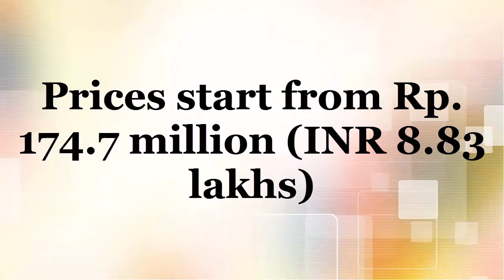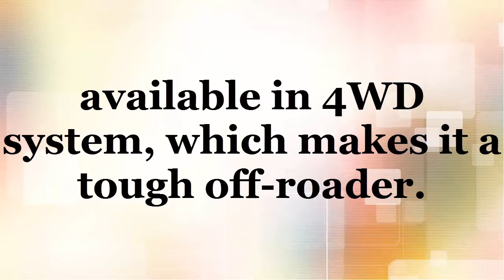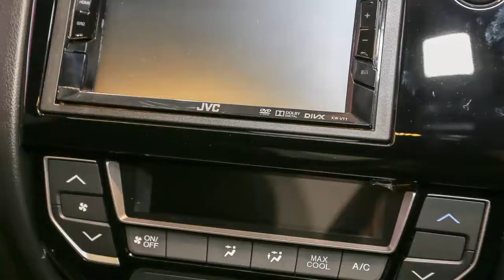Honda Brio RS || Cheeck Full Specification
Dear Viewers,
we will take action as soon as possible.